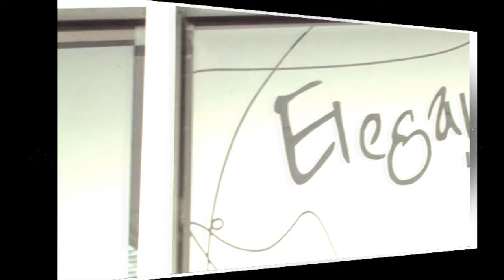Elegance Advertisement for Web (High Definition).mp4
Elegance Ltd. web advertisement. It's 30 second counterpart was shown at the 2010 Grammy Awards.